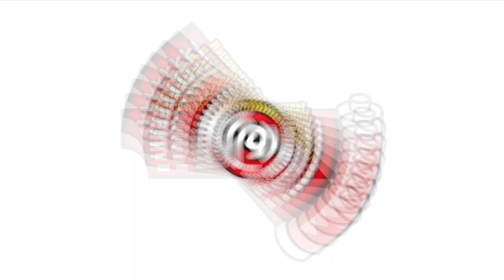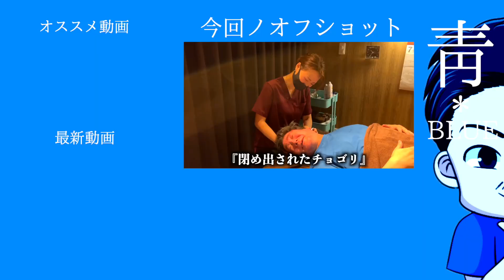【整体】不眠症のせいで首ガチガチ！首折りと頭蓋骨はがしで改善するが悶絶！